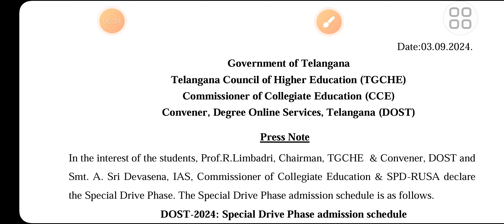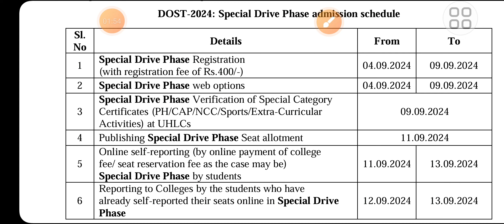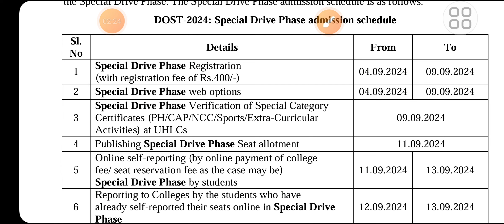DOST Special drive phase Notification details, Degree Admission schedule